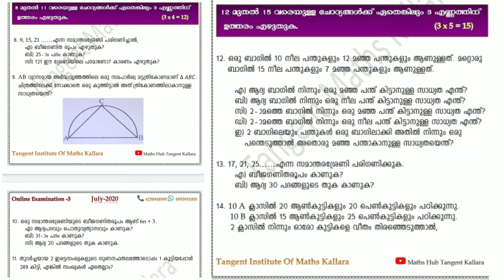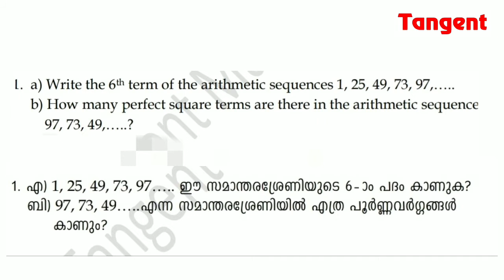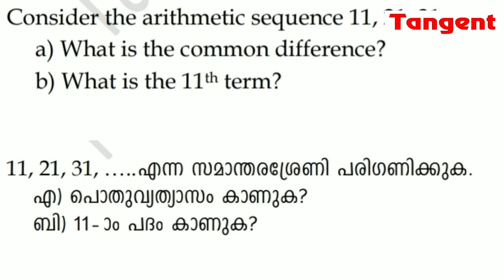SSLC : Model Exam series 3 - Part 1 Chapter 1,3,4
modelexam# സ്ക്കൂൾ മാത്സ് schoolmaths# മൽസര പരീക്ഷകളിലെ ഗണിതം സ്ക്കൂൾ പാഠപുസ്തകത്തിലൂടെtangent mathshub mathstuition sslc plusone plustwo cbsc ssc scert previousquestions ldc lgs easymaths shortcut tricks fastmaths job mathshubtangent tangentmathshub#